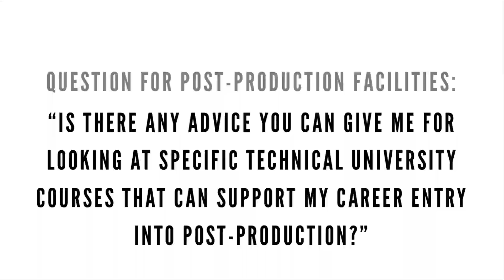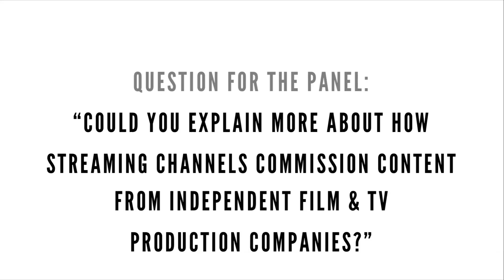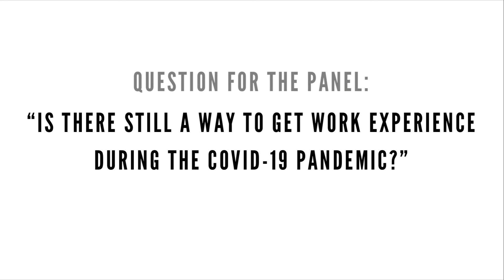Screen Careers: POST-PRODUCTION & RELEASE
Ffilm Cymru's Screen Careers toolkit will help you discover entry-level career advice and detailed information on the numerous and varied job roles available to you within the film and TV industry.